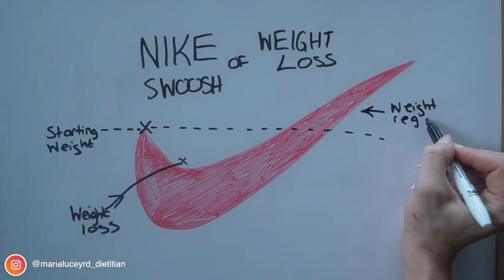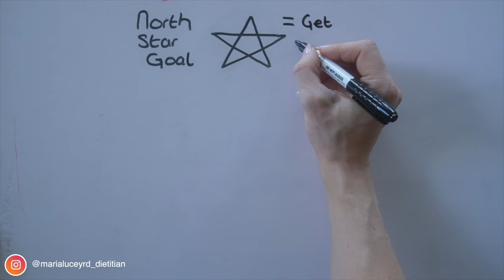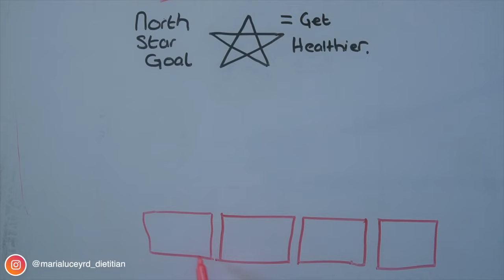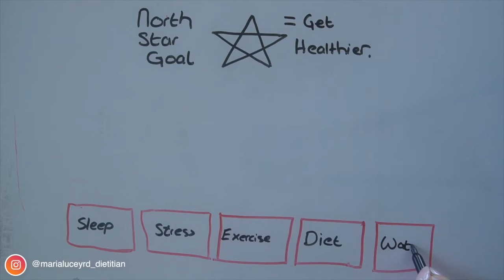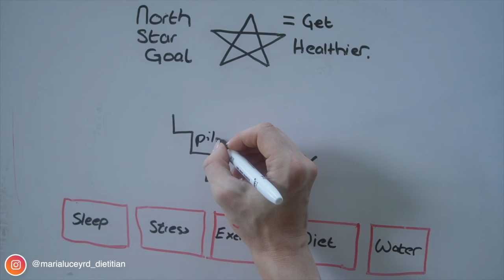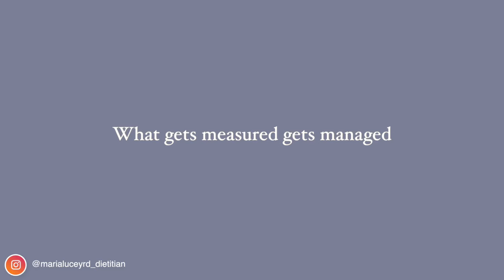Starting a weight loss journey? 5 vital actions to take FIRST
Most people who embark on a weight loss journey jump straight into dieting, but as a Registered Dietitian who has helped hundreds of people successfully lose weight and keep it off, I can tell you that’s not always the best approach.
There are crucial steps to take before diving into a weight loss diet to ensure lasting success.
In this video I discuss the five essential steps I take with my clients before starting their weight loss journey.

📚Get your FREE Recipe e-book here & sign up to the newsletter

In these videos, I reveal strategies that have helped hundreds of my clients lose weight fast for the summer. I'm confident that these can help you, too. Whether aiming for belly fat loss or searching for the best fat-burning diet, these practical and easy-to-follow tips will guide you on how to lose fat effectively.

All study references can be found on my website in the blog post related to this video 💫

⏰TIMESTAMPS:
00:00 Introduction
00:23 Nike Swoosh Effect of Weight Loss
01:12 Do you have a healthy relationship with food?
02:16 Emotional eating
03:13 SMART goals
03:31 North Star goals
03:43 Flexible vs rigid mindset
04:20 How will losing weight benefit you?
04:39 What will happen if you don't change your lifestyle?
05:09 Micro goals
06:55 Dieting History
07:33 metabolic adaptation
08:29 Measure your progress
09:55 Clean your environment
10:48 work environment
11:25 social network

Video Script - full version available on my blog 👩‍💻

1. Build a Healthy Relationship with Food
Have you ever opened a bag of chips with the intention of eating just a few, only to find you can’t stop? Or have you gone on a diet, succeeded for a few days, but then had a big binge that ruined all your efforts?

If you struggle with binge eating, food obsessions, or eating in secret, it’s crucial to address these issues first. Dieting without fixing your relationship with food can make things worse.

A healthy relationship with food means you don’t see foods as “good” or “bad,” and you’re able to enjoy a variety of foods without guilt or overindulgence. This balanced approach is essential for sustainable weight loss. If you find yourself always cycling on and off diets, losing control around food, or eating in secret, it might be time to pause your weight loss goals and focus on your relationship with food first.

Developing a healthy relationship with food isn’t a quick fix and can take six to twelve months, often with the help of a dietitian or psychologist. This process involves understanding your triggers, learning to eat mindfully, and breaking free from restrictive diets. By addressing these underlying issues, you set yourself up for long-term success.

2. Set Flexible Goals
We’ve all heard of SMART goals (specific, measurable, attainable, realistic, time-bound). However, I prefer to set “North Star Goals” first with my clients. These are not specific, but they are tied to a value, such as wanting to be healthier. This flexibility helps you stay on track even if some smaller goals don’t work out as planned.

Your north star goal is your overarching reason for wanting to lose weight, like having more confidence, energy to play with your kids, improved mental health, or avoiding disease. It’s something you strive for continuously, it’s not a goal you tick off at the end and then forget about it. This approach keeps you motivated and focused on the bigger picture.

After setting your north star goal, you can set smaller, specific goals that act as staircases to your ultimate goal. These smaller goals should be adaptable and realistic, allowing you to adjust them as needed. For instance, if you set a goal to start running but find you dislike it or get injured, instead of giving up, you can try something else like Pilates. This approach helps you stay flexible and adaptable on your weight loss journey.